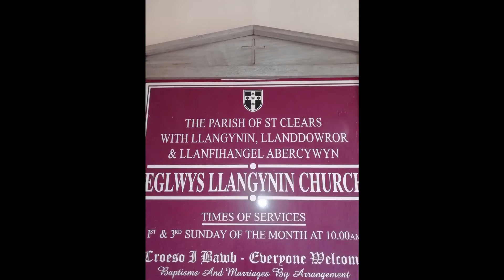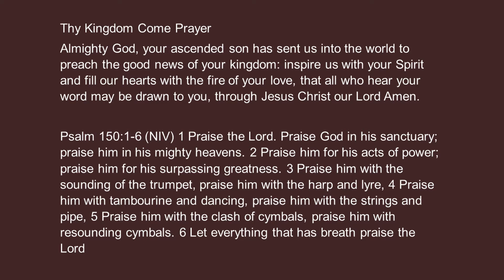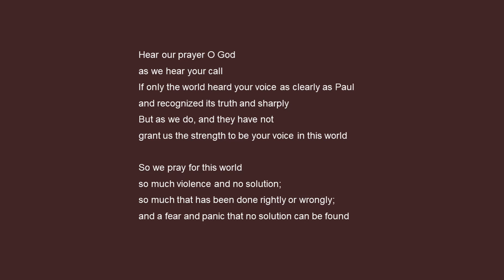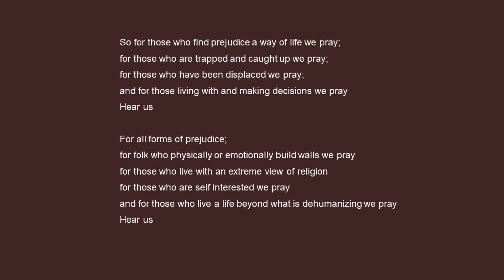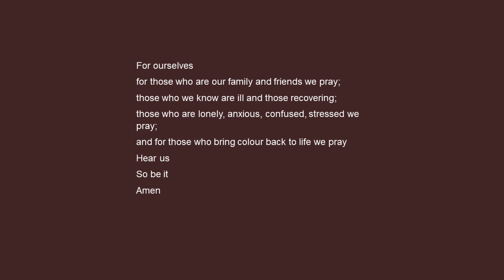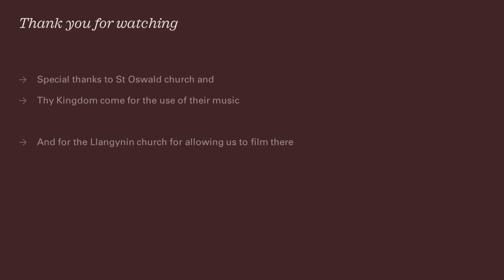Special Service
With Heulwen Reese and Reverend Lorna

PRS – Licence OLE – 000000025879 – to provide a LOML Service for AWL BroSancler LMA, subject to all the terms of the PRS for Music, Limited Online Music Licence.
Hymns reproduced under CCLI streaming licence 1110110. (CCLI = Christian Copyright Licensing International)